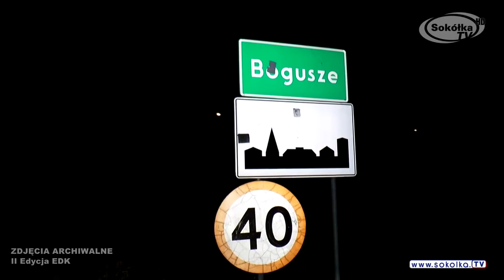Zaproszenie na IV Edycję Ekstremalnej Drogi Krzyżowej /2018